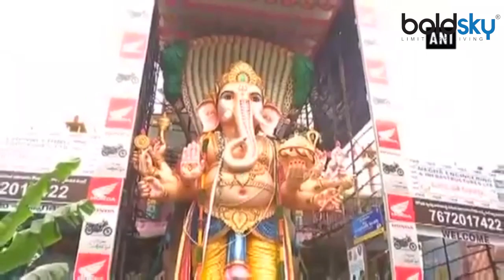गणेश चतुर्थी : घर पर स्थापित करें गणेश भगवान की ऐसी मूर्ति | Ganesh Chaturthi at Home | Boldsky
Ganesh Chaturthi, in Hinduism, 10-day festival marking the birth of the elephant-headed deity Ganesha, the lord of prosperity and wisdom.At the start of the festival, idols of Ganesha are placed on raised platforms in homes or in elaborately decorated outdoor tents. Know the different statues of Lord Ganesha for various benefits.

गणेश चतुर्थी की तैयारियां अभी से शुरू हो गई हैं।  इसदिन घर में मंगल कामना और सुख के लिए लोग अपने घरों में मंगलमूर्ति गणेश की प्रतिमा स्थापित करते हैं और नियम निष्ठा पूर्वक 10 दिनों तक इनकी पूजा करते हैं।वास्तुशास्त्र के अनुसार गणेश जी यूं तो हर रुप में मंगलकारी और विघ्न का नाश करने वाले हैं लेकिन यदि आप अपनी मनोकामना के अनुसार गणेश की प्रतिमा घर पर लाएंगे तो आपकी मनोकामना जल्दी पूरी होगी।